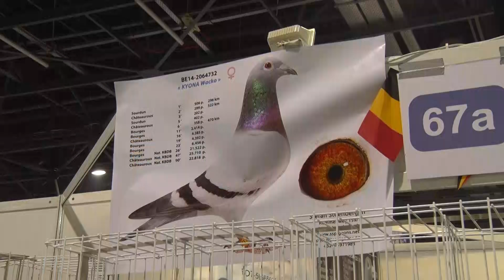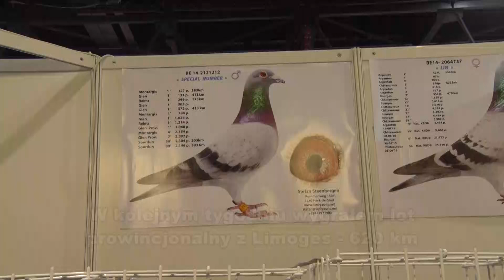STEFAN STEENBERGEN - EXPO Sosnowiec 2015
Stefan Steenbergen z Belgi po raz kolejny odwiedza Polskę i prezentuje swoje taki na Wystawie Gołębi Pocztowych w Sosnowcu.